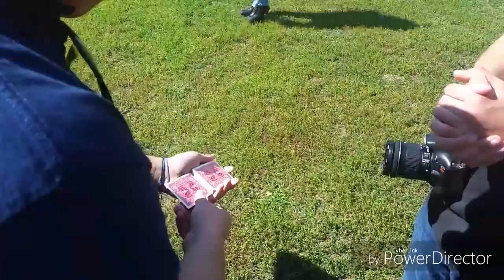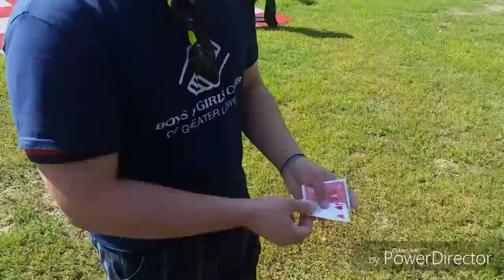Lowell Kinetic Sculpture Race REACTS TO MAGIC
This video was taken on September 24, 2016.

Comments on trick methods will be removed.

SPECIAL GUEST: Ed Kennedy

Sorry for the glitch in the end. I don't know what happened. Enjoy the show anyway!